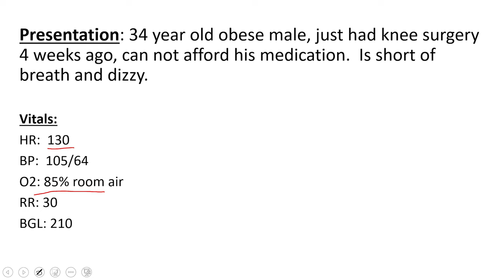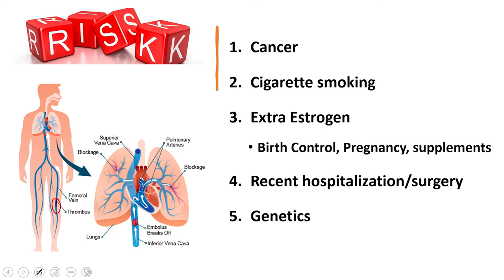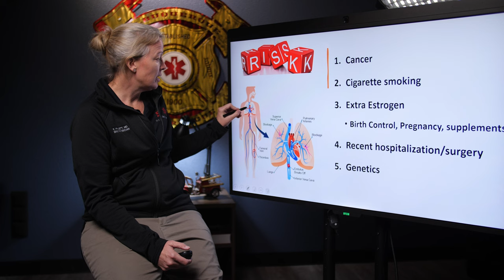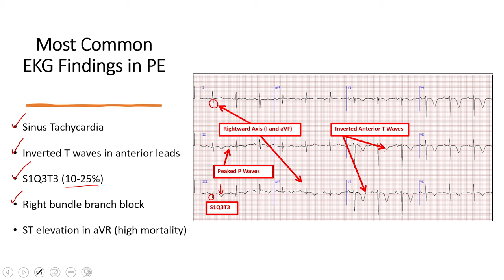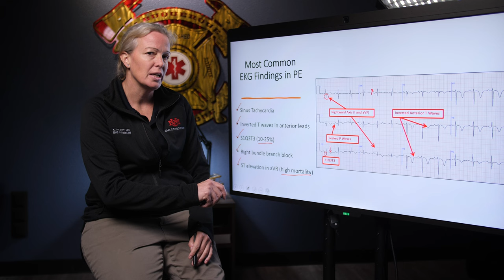Pulmonary Embolism EKG